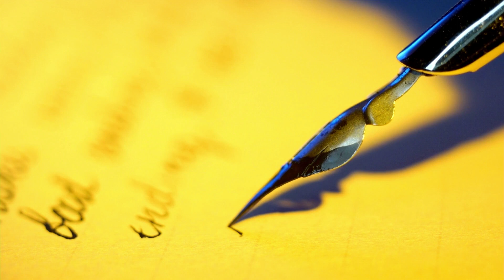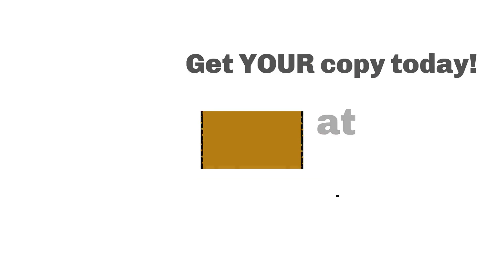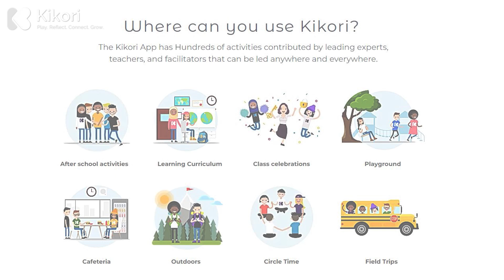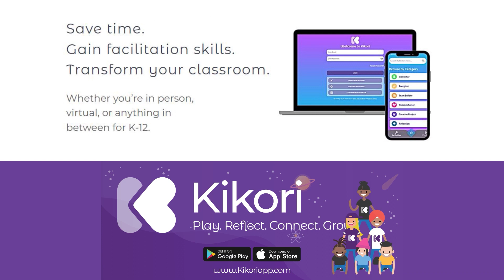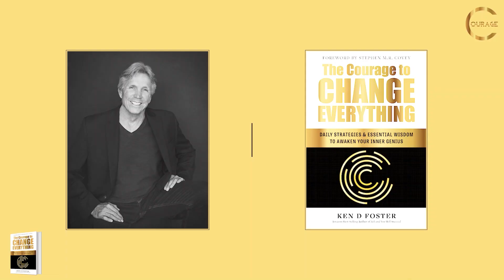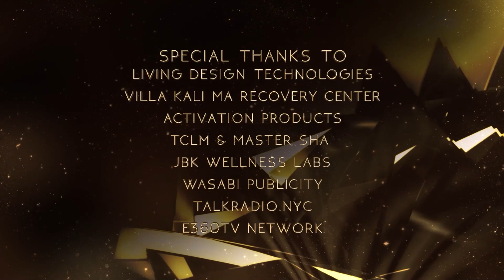VOC 250 | The Courage to Better Well Being | Laura Putnam | Ken D Foster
Are you on the road to better well-being? Find out the latest ways to leverage every workplaces to promote better well-being as Ken D Foster interviews workplace well-being expert Laura Putnam.